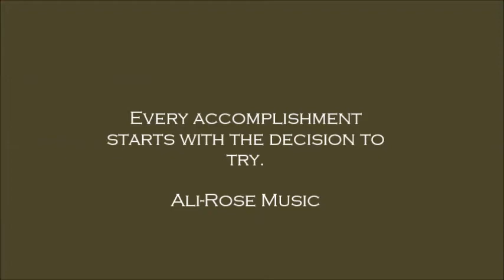Breeze- Ali-Rose Music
This is my first attempt at a musical piece, they'll get more technical as I go along! Hope you enjoyed :)